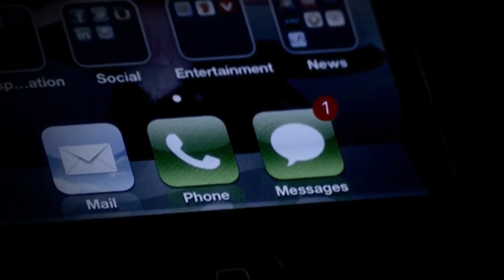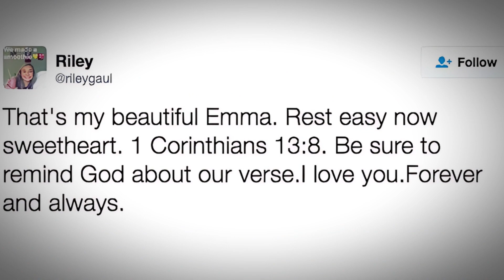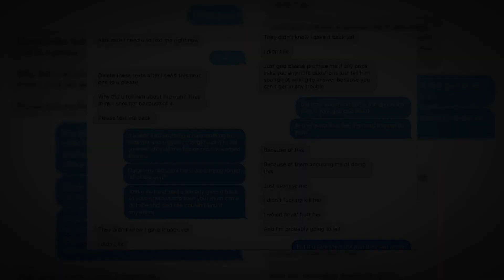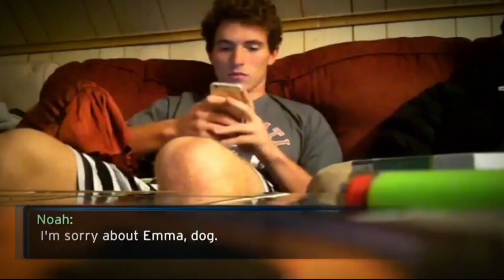A Tennessee Tragedy: The Murder Of Emma Walker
Emma Walker was an incredibly popular and well-loved member of her community; a member of the cheerleading team with dreams of being a nurse, she had a life full of promise. Her life would be cut tragically short in the most brutal fashion, and the hunt was now on to find who was responsible.

Watch Our Most Interesting